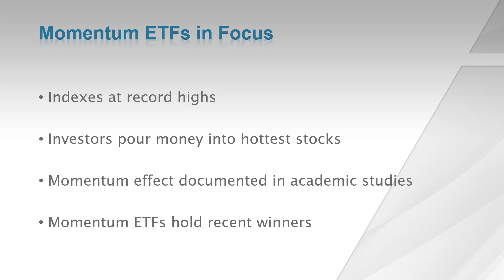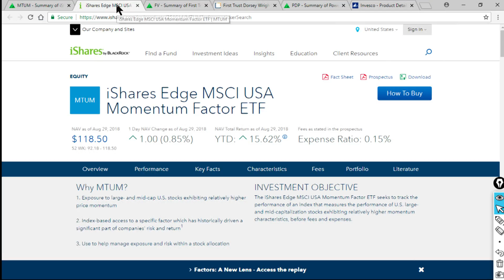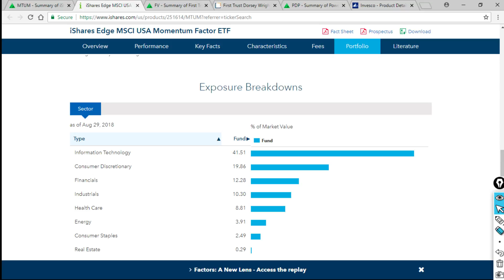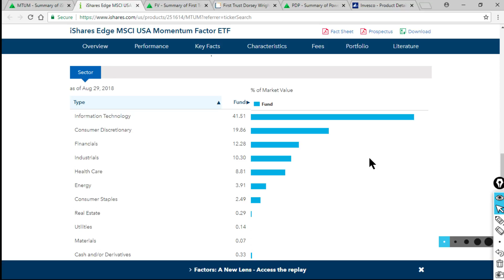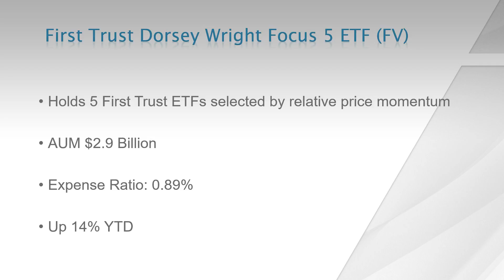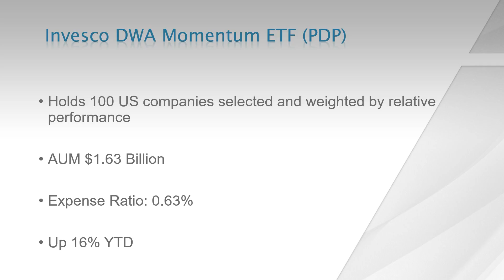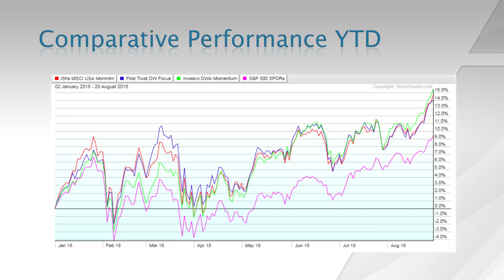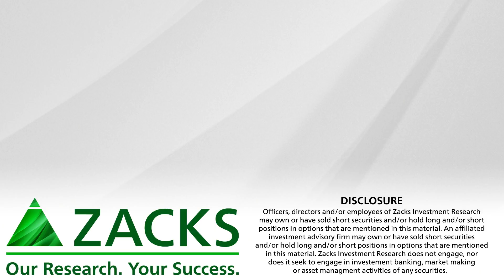Momentum ETFs Soar to New Highs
Momentum ETFs are rising as investors continue to pour money into the hottest stocks.